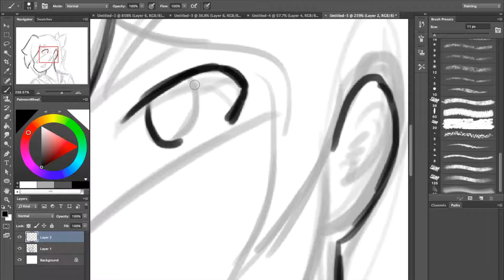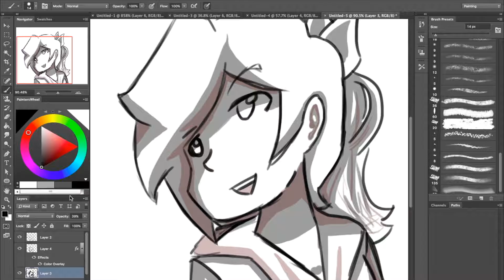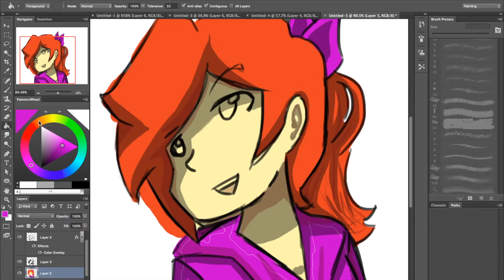- Kadri Ebina -(*Speedpaint*)-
The song in this video is called "Mad Hatter" by Melanie Martinez

This was me trying something new. Aww new the bane of success oh well I am still trying to find a style so i hope you like it and some of my other works. and as always I am open to criticism and what I can improve. Just try not to be a dick. seriously it's not that hard.